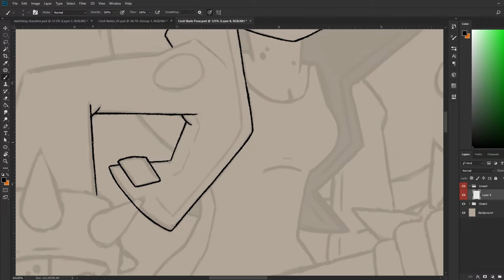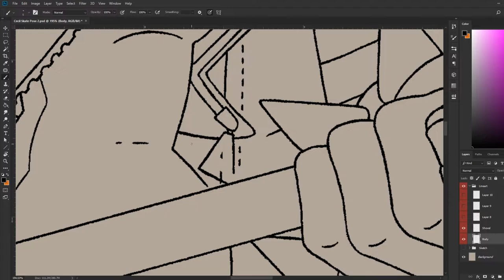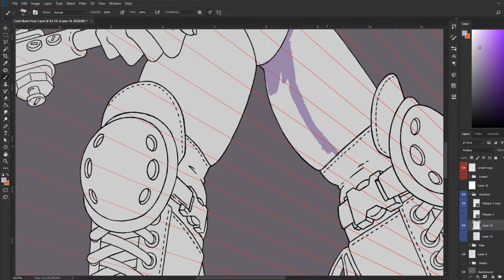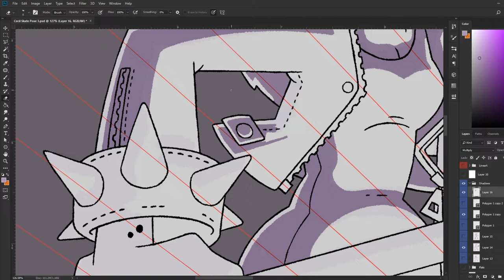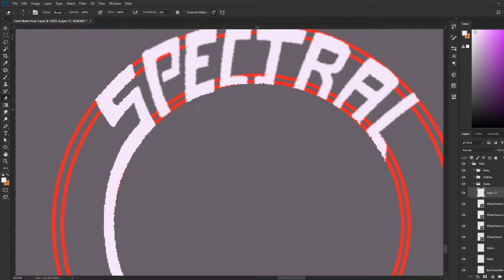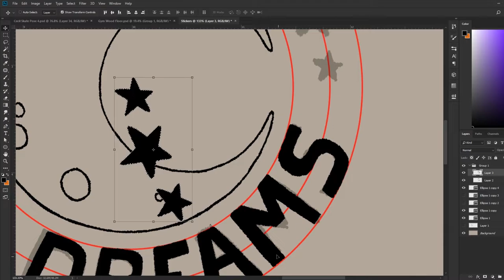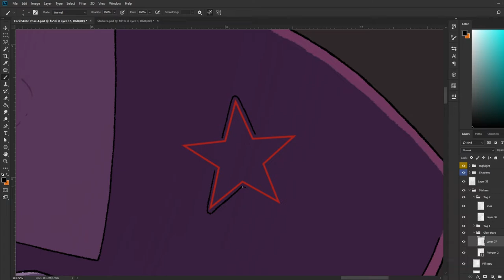Roller Derby Cecil Speed Paint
Possible Epilepsy Warning: Contains a lot of screen movement and color changes.

Links to my other stuff!

Song: "Flashback" and "Trails"